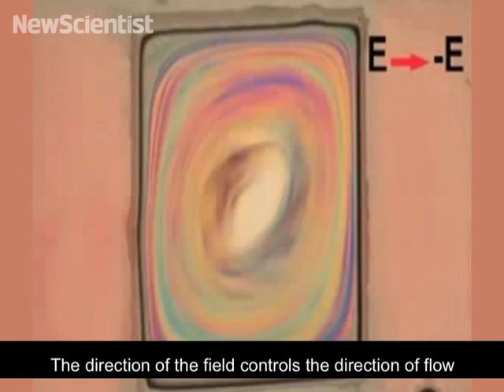Electric soap film creates liquid motor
Applying an electric field to soap films creates controllable swirling patterns, a technique that could make precise manipulation of liquids easier